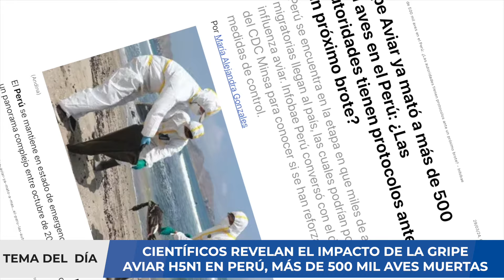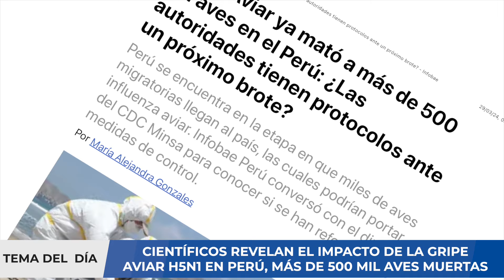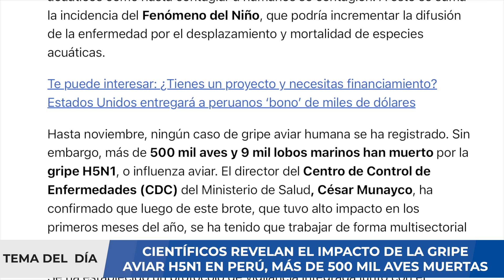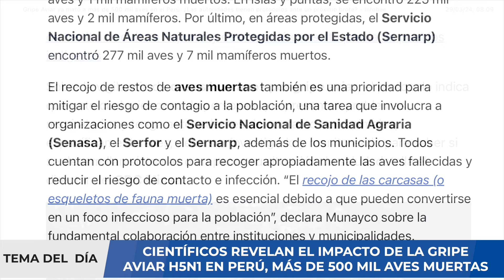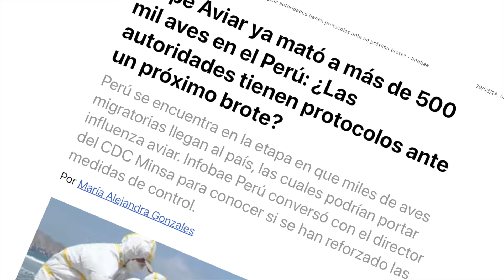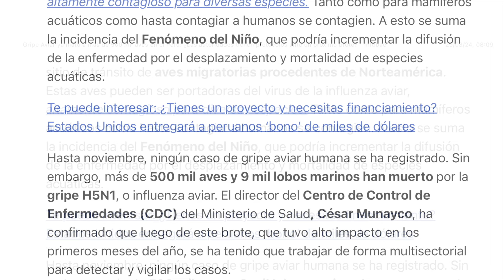¡ALERTA! GRIPE AVIAR H5N1 AVANZA ¿SITUACIÓN DE PERÚ?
Desde 2003, una devastadora epidemia de gripe aviar causada por el virus altamente mortífero, el H5N1, ha afectado desde 2003, sobre todo a poblaciones de aves de corral de muchos países de Asia, Oriente Medio, Europa y África. Más de cien personas que estuvieron en contacto directo con aves infectadas han fallecido; en la mayoría de los casos se trataba de niños y jóvenes que hasta entonces gozaban de buena salud.

Más de 200 millones de pollos han tenido que ser sacrificados para detener la propagación del virus o han muerto a causa de la enfermedad. Los agricultores y productores avícolas han sufrido pérdidas que ascienden a miles de millones de dólares.

La gripe aviar es una enfermedad animal de la que, hasta ahora, no ha regsitrado una transmisión sostenida entre seres humanos. Los científicos están preocupados ante la posibilidad de que el virus infecte a los seres humanos y se propague fácilmente de una persona a otra. La transmisión tan extendida del virus de la gripe aviar en los animales aumenta este riesgo.

En este video analizaremos sobre el posible brote de nuevas infecciones y cómo puede agravar la situación que vive el mundo por la pandemia COVID-19. Si usted requiere una consulta, evaluación de un caso clínico, interpretación de algunos resultados de pruebas médicas, puede comunicarse con nosotros al para agendar una videoconsulta y evaluar su caso.